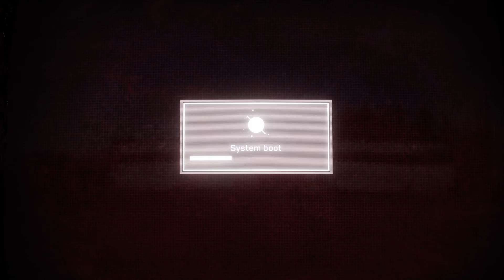ATOMIC HEART PS5 Walkthrough Gameplay Part 8 - LEAVING THE UNDERGROUND (FULL GAME)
PS5 Atomic Heart Walkthrough Gameplay Part 8 includes a Full Gameplay Review, Prologue Intro, and Campaign Story Mission 1 of Atomic Heart 2023 Single Player Story Campaign for PlayStation 5, PS5, PS4, Xbox Series X, Xbox Series S, and PC. This Atomic Heart Story Campaign Walkthrough will include the Full Game on PS5 in Performance Mode. Atomic Heart Game Walkthrough Part 1 will include a Review, PS5 Gameplay, Xbox Series X Gameplay, Robot Twins, All Endings, Bosses, Reaction, Main Missions, Side Missions, Cinematics, Cut Scenes, OST, Story Missions, and all Single Player Campaign Missions and the Ending.

Atomic Heart is an FPS action role-playing video game developed by Mundfish and published by Focus Entertainment and 4Divinity. The game will be released for Microsoft Windows, PlayStation 4, PlayStation 5, Xbox One, and Xbox Series X/S on February 21, 2023. Atomic Heart is an FPS video game with action role-playing elements. The main protagonist is named Major Sergei Nechaev, nicknamed P-3.